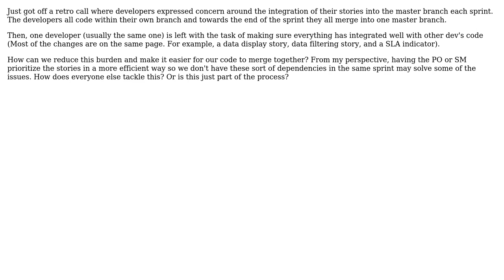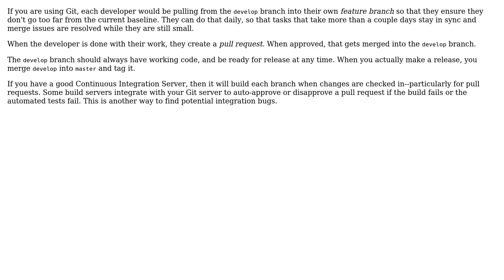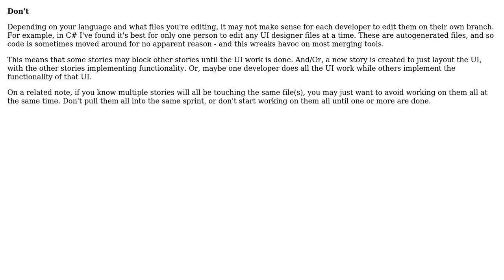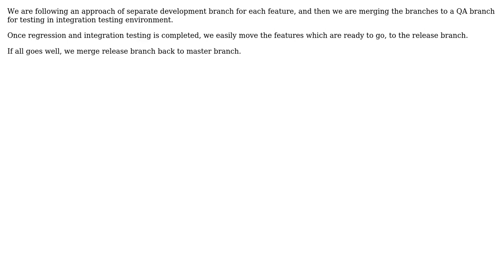How do you handle integrating code from multiple branches/developers each sprint?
Software Engineering: How do you handle integrating code from multiple branches/developers each sprint?

With thanks & praise to God, and with thanks to the many people who have made this project possible! | Content (except music & images) licensed under CC BY-SA | Music | Images & others | With thanks to user Peter Mortensen user Pang user mmathis user Mars user Liath user Florian Brucker user emarshah user Daniel user cookiecutter user Berin Loritsch and the Stack Exchange Network Trademarks are property of their respective owners. You are responsible for your own actions.